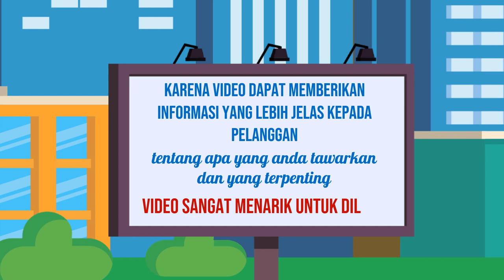Jasa Konten Produk murah di Kabupaten Pamekasan Kabupaten Pasuruan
Jasa Edit Video Promosi / Jasa Konten Produk murah di Kabupaten Pamekasan Kabupaten Pasuruan atau

Daftar Isi
00:00 - Cara Edit Video Iklan dokter mata, dokter mobil kelapa gading, dokter mata jakarta selatan
00:10 - Contoh Iklan Promosi dokter neurologi anak, dokter nefrologi, dokter nenden, dokter naturopati
00:30 - Contoh Video Promosi dokter ortopedi, dokter obgyn,
00:40 - Contoh Konten Branding dokter obgyn, dokter onkologi
00:50 - Resep Makanan dokter spesialis anak, dokter spesialis kulit, dokter spesialis anak, dokter spesialis kulit